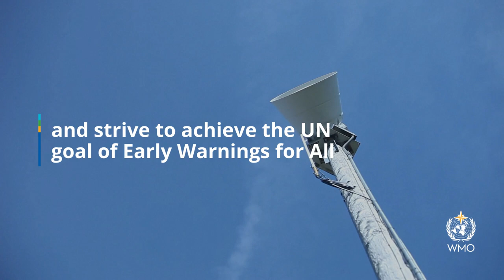The State of the Climate in Latin America and the Caribbean 2022 - English - July 2023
Havana, Cuba, 5 July 2023 (WMO) – Extreme weather and climate shocks are becoming more acute in Latin America and the Caribbean, as the long-term warming trend and sea level rise accelerate, according to a new report from the World Meteorological Organization (WMO).